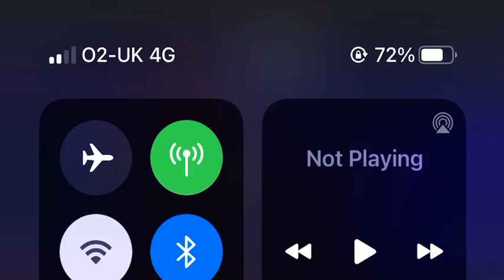Steve Aoki, Paris Hilton, Tomorrowland 2023 Feel lighter without you New song